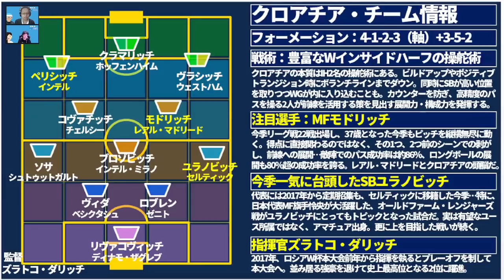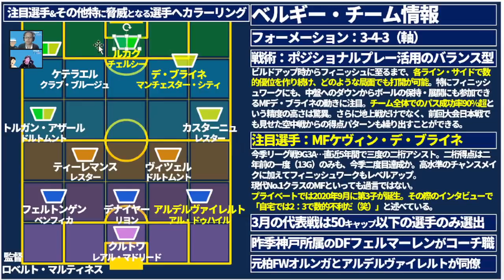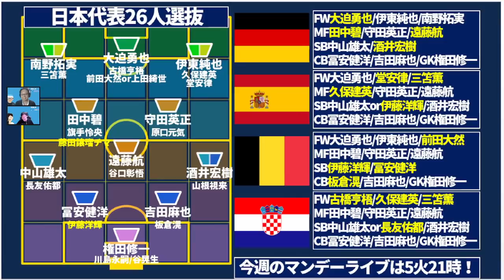【ベスト16vsベルギー】日本代表がカタールW杯GS突破後のベルギー&クロアチア分析！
全チームやるぞー！

◎ミルトト今週は4/9土11時締切！
※水曜日のJ1第7節前に仮予想、終わった後に予想修正するのがおすすめ！

💠メンバーシップトークライブ：奥座敷次回は！
📌3/17木21時～：Jリーグ序盤戦各クラブ＆ポジション別データ判定！

2022年、いっぱいでていただくんだい！